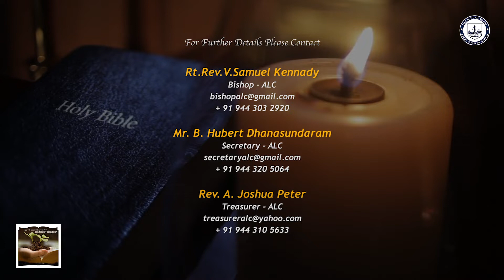13th July 2022 VIDIYALIN VIDHAIGAL, the morning devotion series of ALC by Rev.V.Anandraj Paul Jacob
13th July 2022 VIDIYALIN VIDHAIGAL, the morning devotion series of Arcot Lutheran Church by Rev.V.Anandraj Paul Jacob, initiated by the Bishop Rt.Rev.V.Samuel Kennady